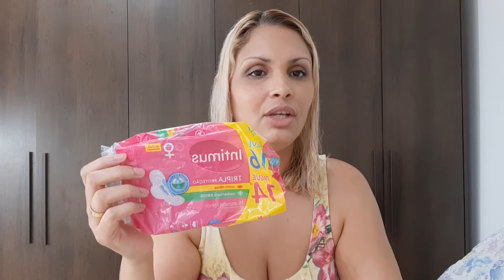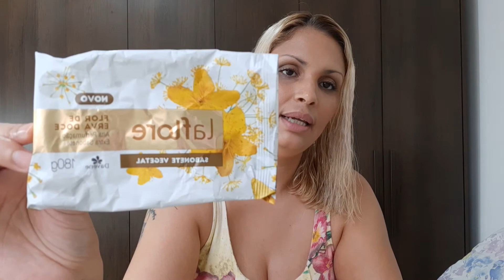vídeo de acabados!!!